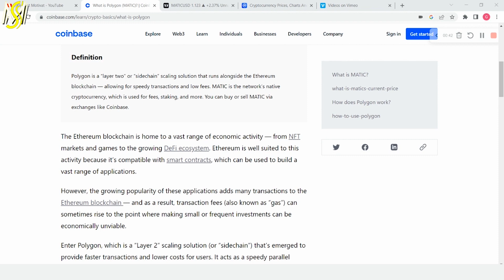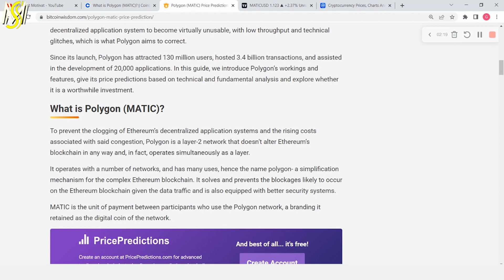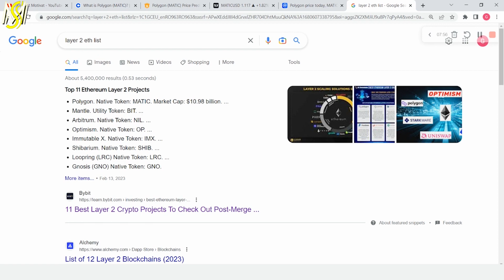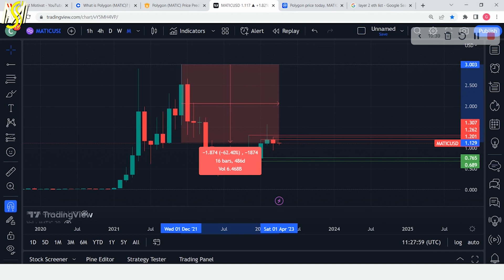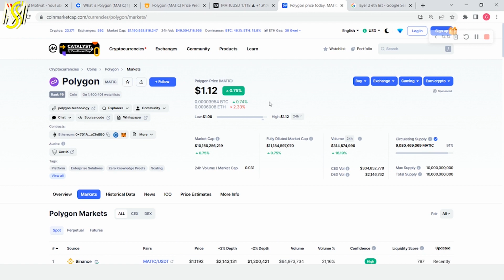Analiza Polygon(MATIC). De ce il consider un proiect CRYPTO de succes? Layer 2 pe Ethereum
Salut, astazi o sa discutam despre proiectul Polygon, deoarece este un proiect pe care il detin in portofoliu intr-o proportie destul de mare. Vom vedea ce este Polygon, criptomoneda MATIC, care este concurenta si cu ce se diferentiaza fata de concurenta, curiozitati, iar in final o analiza pe grafic si o sa spun la ce pret ma astept sa ajunga in urmatorul bull market.